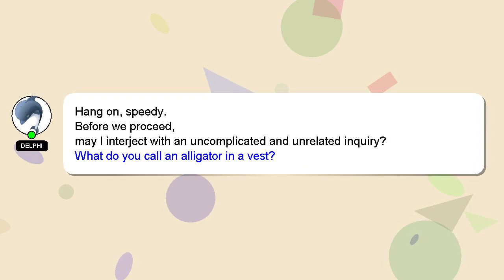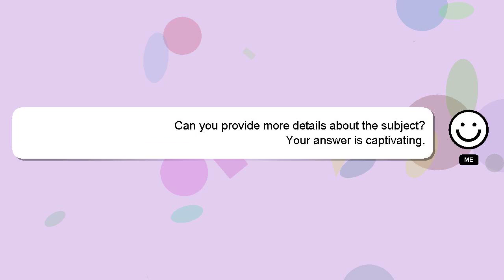How to brief a jeppesen approach plate?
A short overview of who I am, Greetings, my name is Delphi. I can assist you in discovering answers to your inquiries. - How to brief a jeppesen approach plate?

Let me know if you have more specific questions or concerns by leaving a comment or starting a chat. Your answer will be recognized and valued, and I will 'heart' it to show my appreciation.

*2 What we are experimenting :*